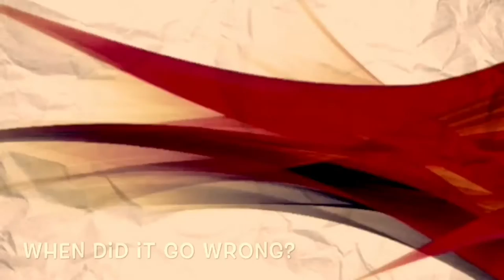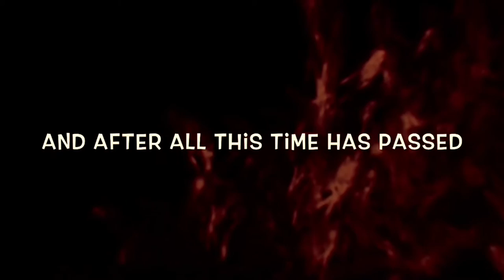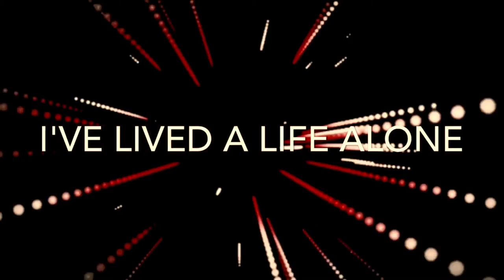Far To Long - Mike Gunn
From the upcoming album Worst Of...   Mike Gunn

                ★Far To Long★

Crowded Streets and empty places
Same old familiar faces
Of you and I, I see no traces
When did it go wrong?

What more could I say to you?
What more could I'd tried to do?
I know you'd found somebody new

We use to laugh about the future
lived our lives without a care
We were always there together

And after all this time has passed
I always knew that it wouldn't last
It seemed to go by way to fast

I searched this world for you
For Far to long now

I've lived a life alone
For Far to long

Looking back the same old places
Same old streets and empty face
of you and i there are no traces

What more could I had said to you
What more could I tried to do
I knew you'd found somebody knew

Far To Long now
I've done things that I shouldn't do
I've dreamed of you at night
I've lived a life away from home